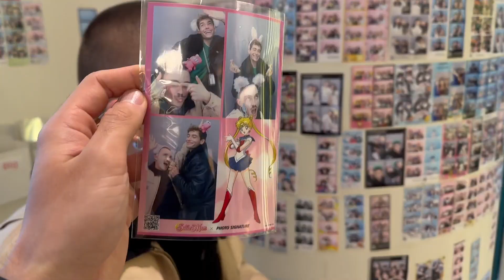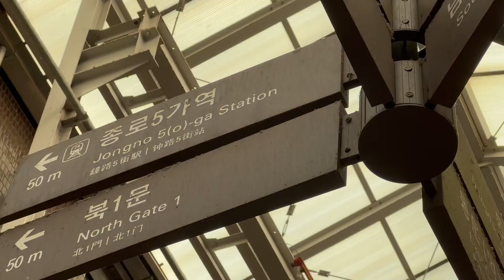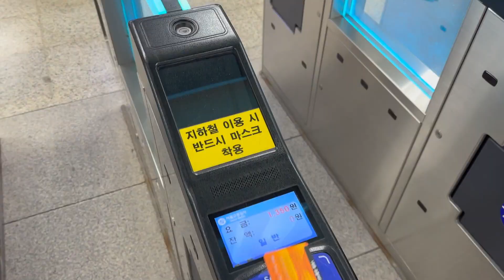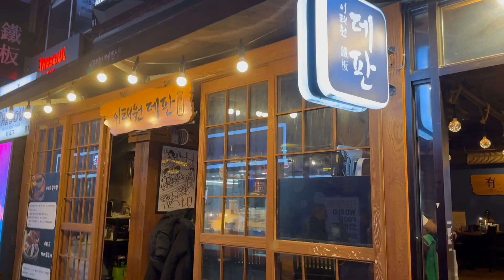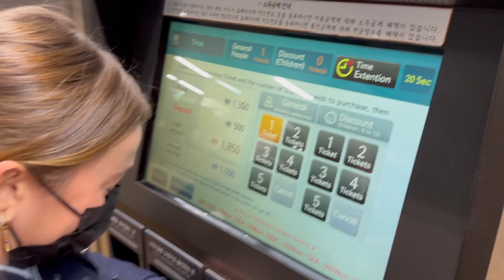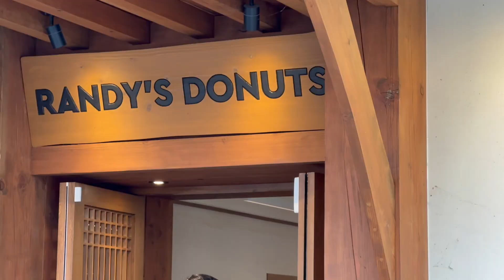Seoul Fashion Week - VLOG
Hi!
Voici un petit VLOG recap de mon voyage professionnel à Séoul :) j'espère que vous arriverez à suivre car un moment j'ai abandonné le vlogging pour au final le reprendre aha
lov

Infos :
Je m’appelle Nathan, j’ai 26 ans ! Je suis un alsacien d’1m81 exilé à Paris depuis 8 ans (getting older).

145 399
Canon G7X mark II x Canon EOS M50 x iPhone 14 Pro Max x FinalCut Pro
xx